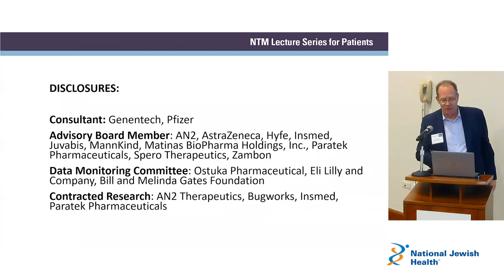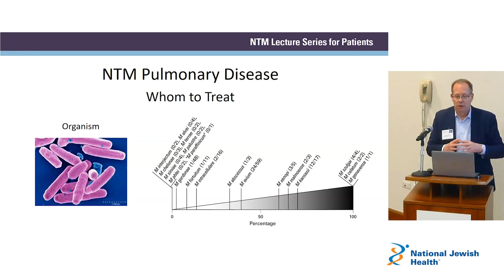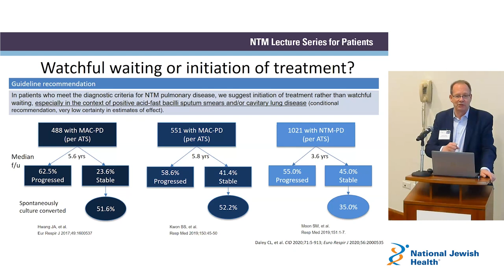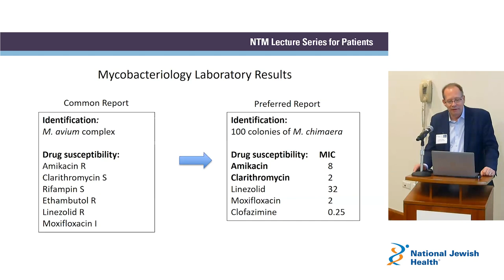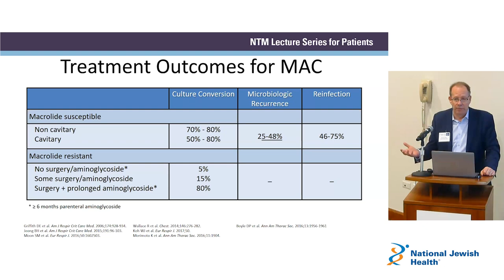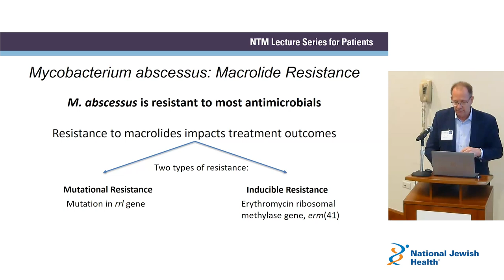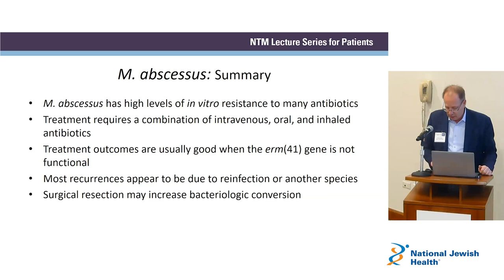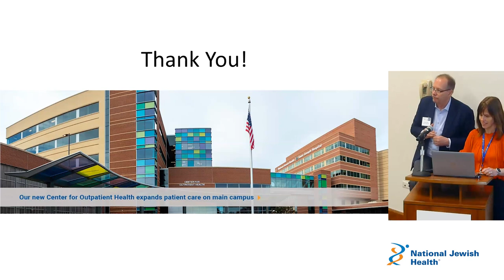Treatment of NTM | NTM Lecture Series for Patients and Families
Dr. Charles Daley from National Jewish Health presents Treatment of NTM at the NTM Lecture Series for Patients and Families recorded on the 29th of April 2023.